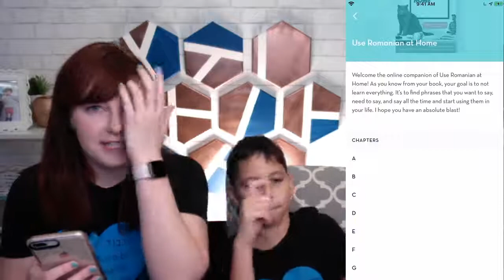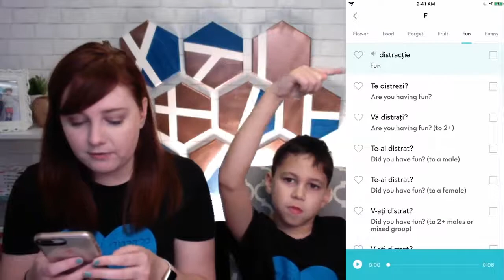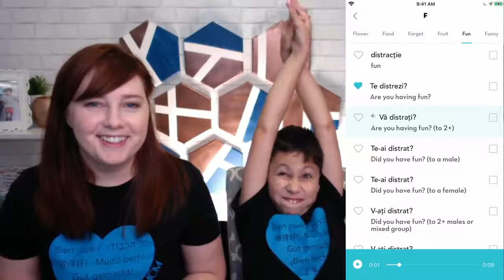How to say, "Are you having fun?" in Romanian. Phrase of the Day!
to get a FREE Phrase of the Day calendar for this week in the language of your choice.

Has anyone told you that you’re a great mom lately? Well, you are! At this very moment you’re using your time on social media to find a fun and different way to interact with your kids. Learning a foreign language takes time and consistency, but here you are, showing up!
Today's phrase, "Are you having fun," can be used in so many ways—not just for a Birthday party! I hope you have fun while you learn this phrase in the language of your choice!

🇲🇽Spanish
🇫🇷French
🇩🇪German
🇮🇹Italian
🇯🇵Japanese
🇨🇳Chinese {Mandarin}
🇧🇷Brazilian Portuguese
🇷🇴Romanian
🇮🇱Hebrew
🇷🇺 Russian